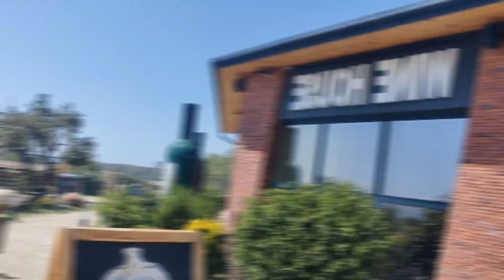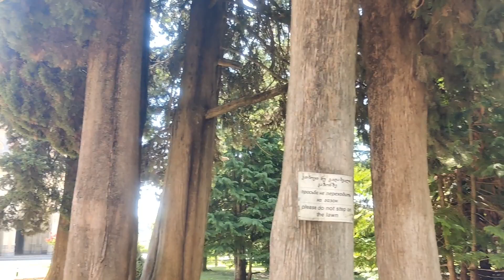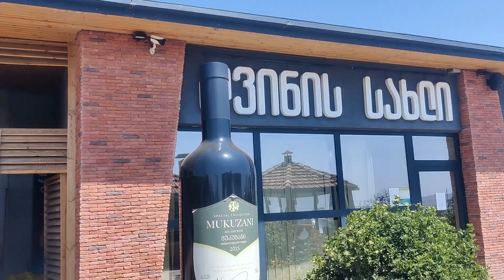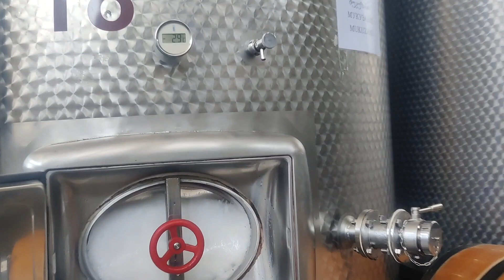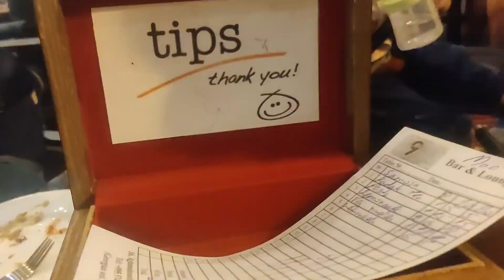Georgia Mai Wine Ki Itne Bade Factory 🏭 😱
Hey guys, How are you? So in today's video, I'm sharing Georgia Kakhet and Sighnaghi visit.
This is going to be the latest vlog @2023.I have a lot more content coming for you all, so make sure you subscribe to keep up and also comment what other video you would like to see.
@Ready with Priyanka
I work full time at YouTube as a make-up, fashion, Review, lifestyle, vlogs etc.
Share your love thought...

I'm on Instagram as @priyanka_sullere_
follow my photo and videos